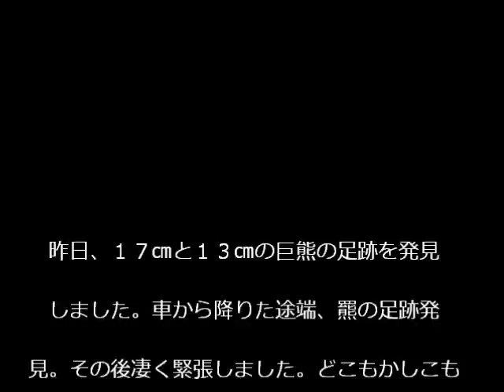昨日の巨大羆と大羆.wmv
昨日、奥深い沢に這々の体で入り込み車から降りた途端、羆の足跡と遭遇。ところが１頭でなく２頭も･･･とても緊張しました。最後の方に昨年の生態写真有ります。至近距離の物ですので迫力有ります。是非とも御覧下さい。